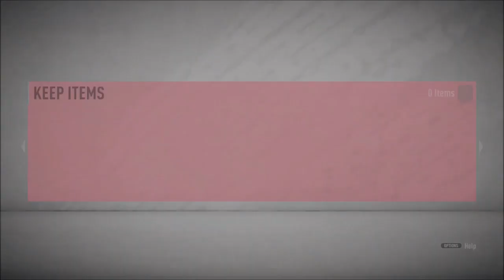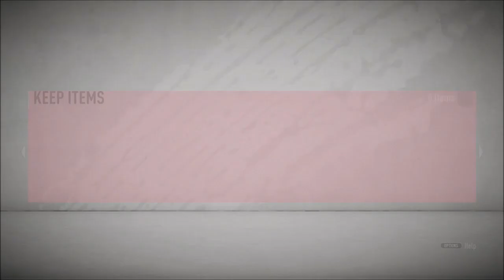WE PACK TOTW VIRGIL VAN DIJK!!! (FIFA 20 ROAD TO GLORY #29)